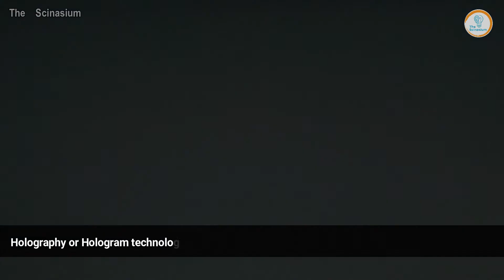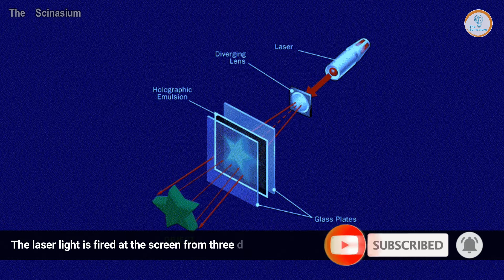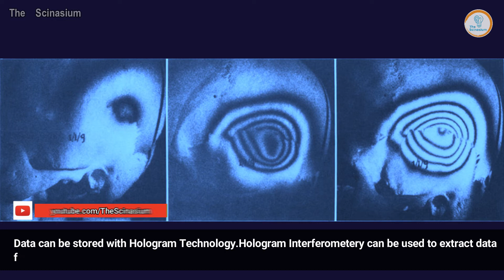Hologram Technology in Urdu||Use of Hologram Technology||How Does Hologram Technology Work